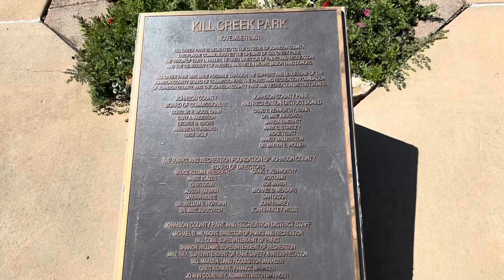Kill Creek, Overland Park, Kansas. September 2024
Kill creek, Kansas, Overland park , 2024